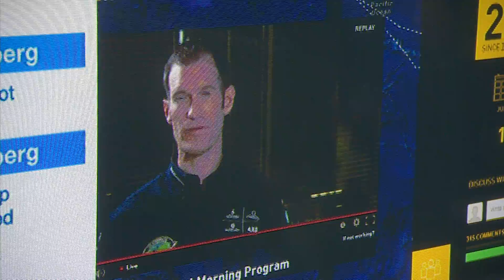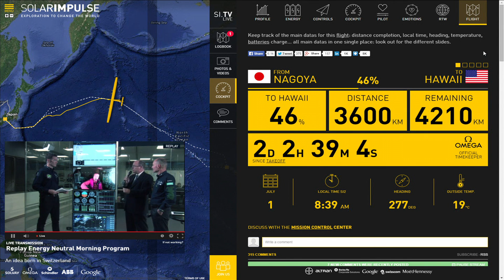Solar Impulse: 'I feel like I could fly forever' BBC News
Pilot Andre Borschberg spoke to the BBC as he approached the front. He said it was "an incredible moment" to be in the middle of the Pacific and that he felt like he could fly forever in the craft. Solar Impulse is attempting to cross the Pacific Ocean is encountering its first weather front. It will have to navigate a route through a wall of clouds and rain to continue its epic journey to Hawaii.